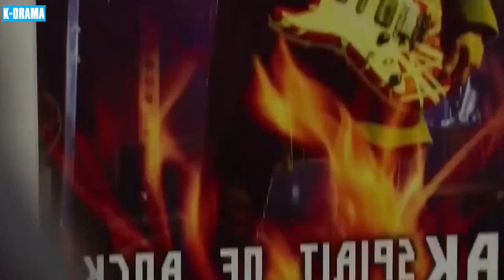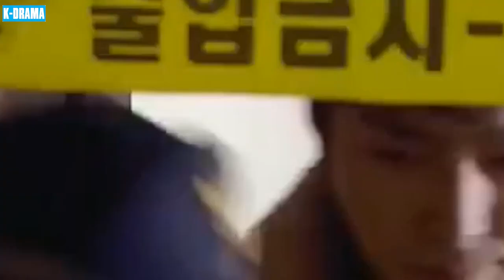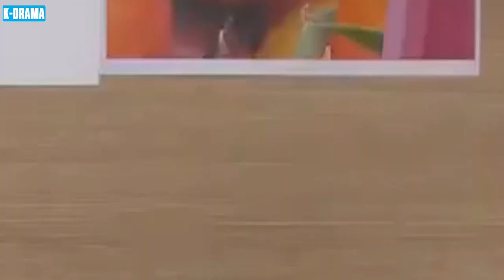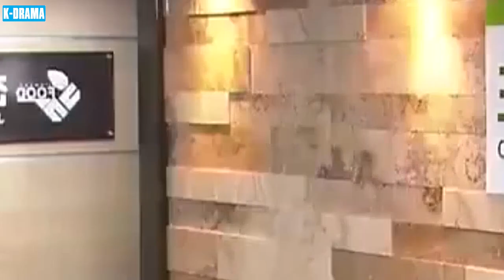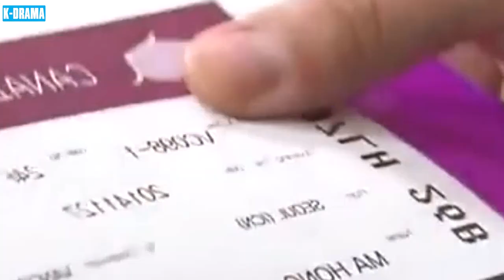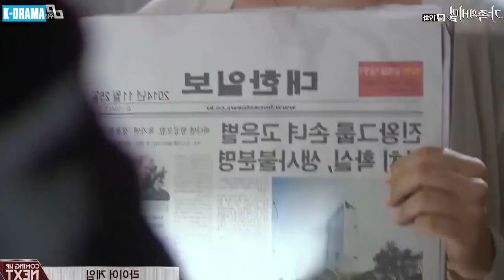PHIM HÀN 2024 | CẦU VỒNG SAU CƠN MƯA - TẬP 19 | PHIM TÂM LÝ TÌNH CẢM BÁO THÙ GAY CẤN NHẤT NĂM 2024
👉 Tên Phim: CẦU VỒNG SAU CƠN MƯA